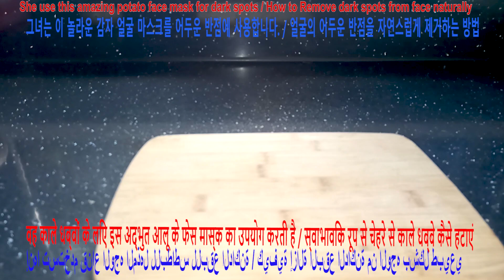She use this amazing potato face mask for dark spots / How to Remove dark spots from face naturally